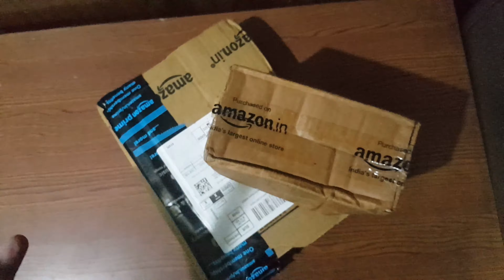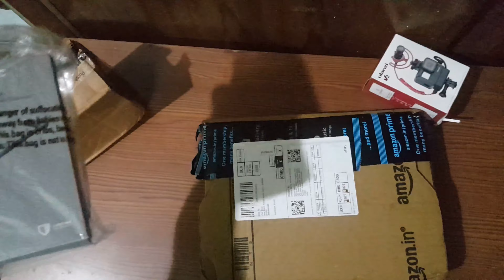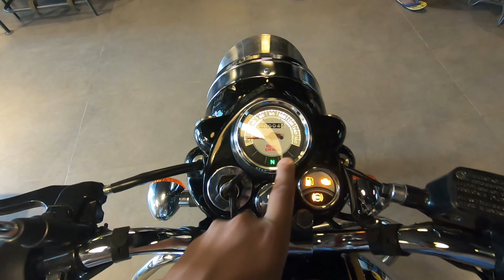CHROME EDITION !!!! BS6 ROYAL ENFIELD CLASSIC 350cc | My first payment from YouTube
GoPro Case

GoPro Mic Adapter